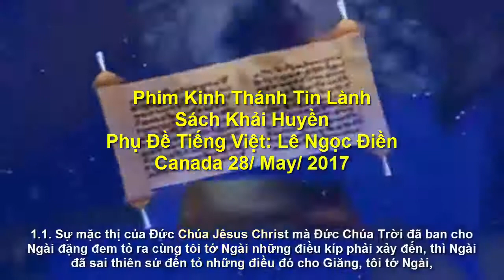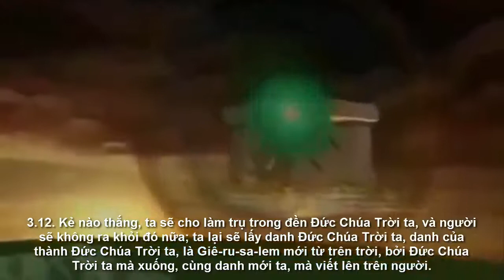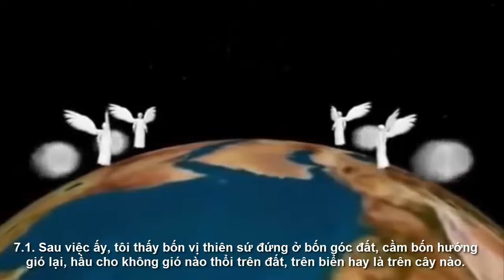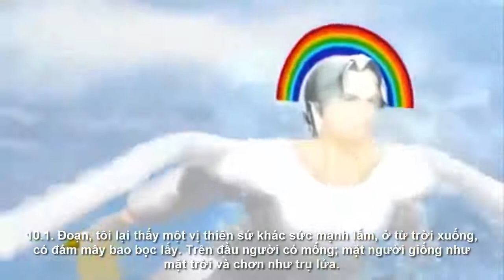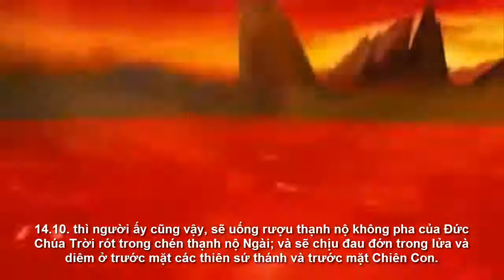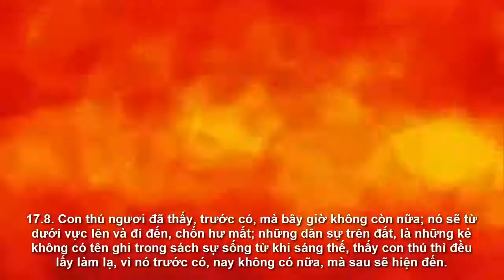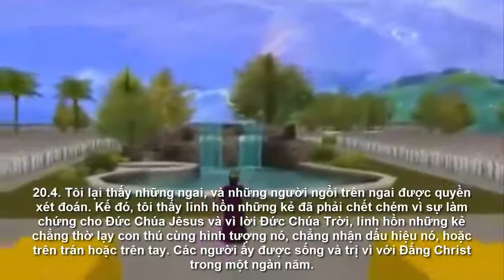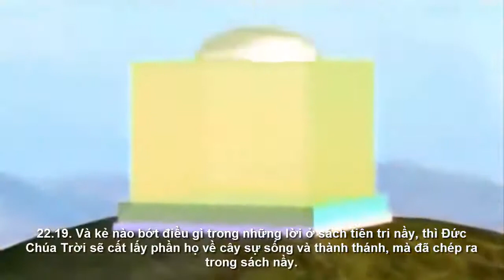hra boro dah Sách Khải Huyền Những Lời Tiên Tri Của Chúa Về Nhân Loại Trong Tương Lai